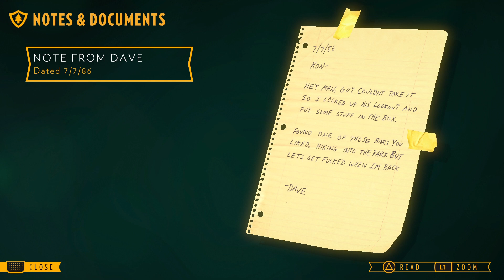Firewatch Day 1 complete